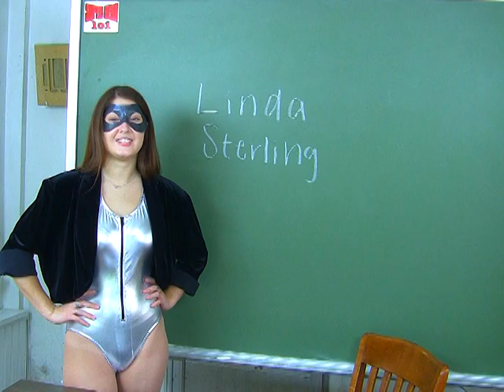Super Hero 101 Actors Profile - Linda Sterling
The Silver Bullet profiles actress Linda Sterling